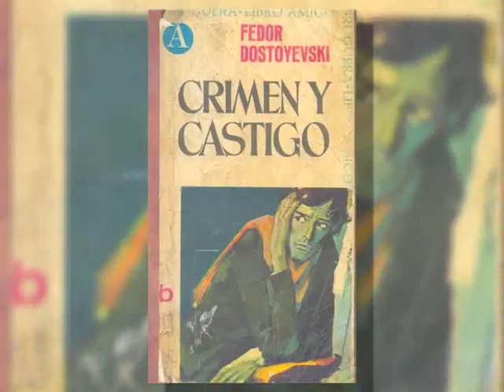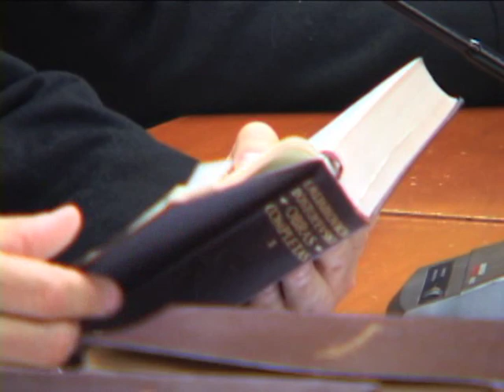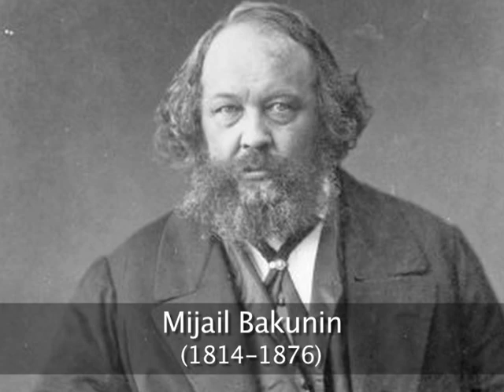Arturo Fontaine: Sobre Dostoievski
Video editado de la conferencia de Arturo Fontaine, realizada el 9 de noviembre de 2010 en el marco del ciclo de conferencias para estudiantes universitarios "Volver a leer...". Centro de Estudios Públicos, CEP.